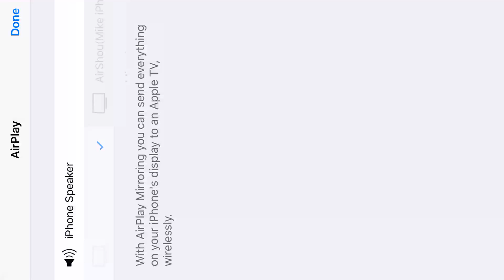1million‎Yesterday, ‎April ‎20, ‎2016, ‏‎103628 AM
1million‎Yesterday, ‎April ‎20, ‎2016, ‏‎103628 AM